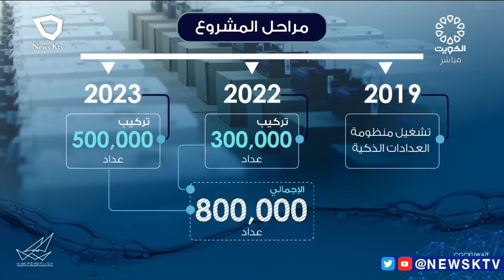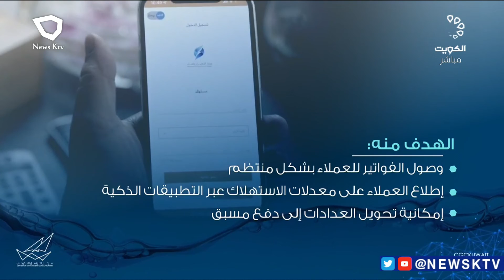بانوراما تنموية - العدادات الذكية .. مشروع يترجم خطط دولة الكويت للتحول الرقمي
العدادات الذكية .. مشروع يترجم خطط دولة الكويت للتحول الرقمي ويحقق نقلة نوعية في استهلاك الطاقة